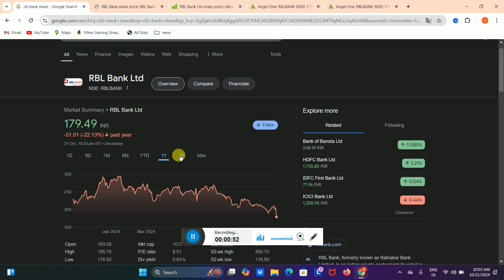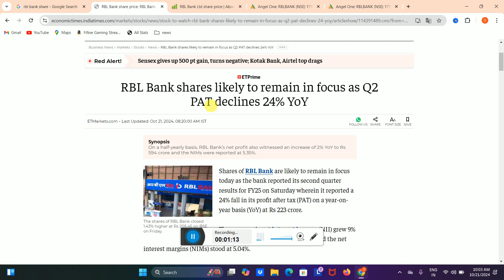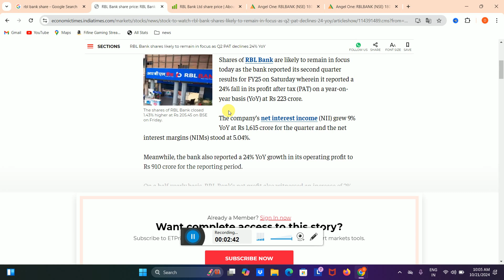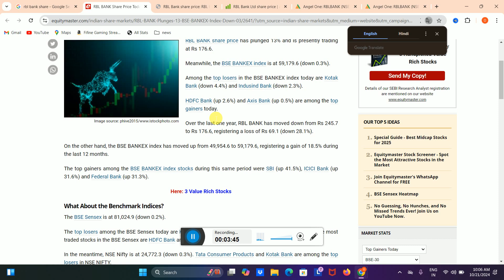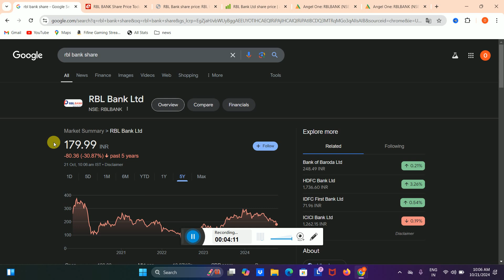Rbl Bank Share News Today - Rbl Bank Share News - Rbl Bank Share Latest News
HII

rbl bank share buy or not

Share Market
Stock Market